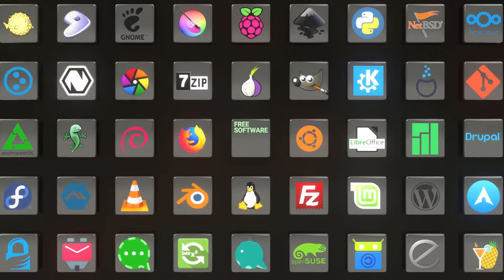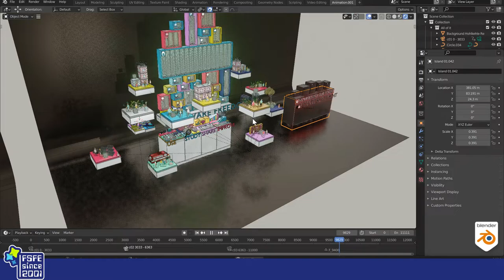The Core Values of Software Freedom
If you ever looked for a video that explains the values of Free Software in three minutes, look no further.

For our 20th anniversary we have produced this video so more people can learn what software freedom entails. If you want to dive deeper into this, the script of the video is based on a talk at FOSDEM 2020 given by Matthias Kirschner, President of the FSFE. It reflects the core values of software freedom and pleads for more respect and diversity in Free Software communities.